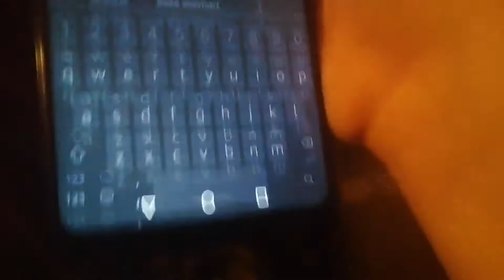a fanmade video for thunderbolt 1000 siren productions